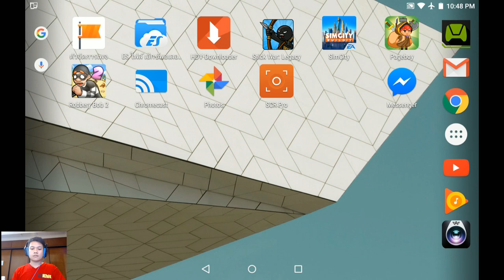Robbery Bob 2 ไทย Stage 1